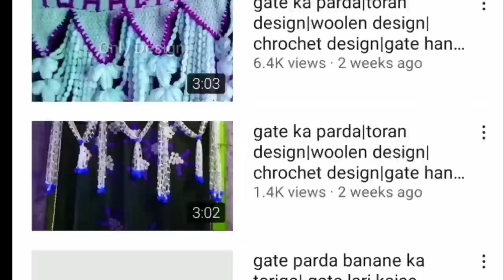Gate ka parda|woolen design|toran design|gate hanging|door hanging|new gate parda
gate parda collection